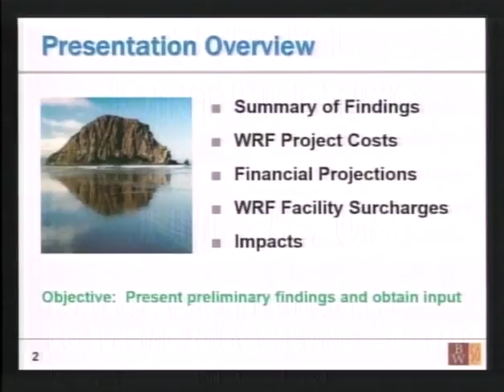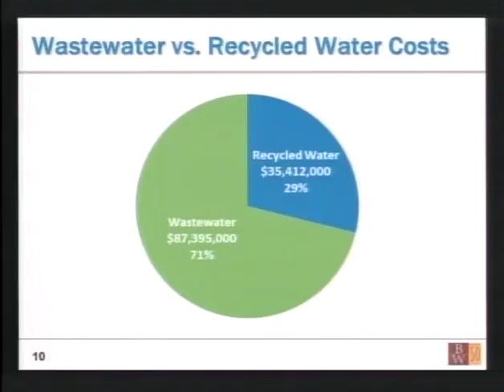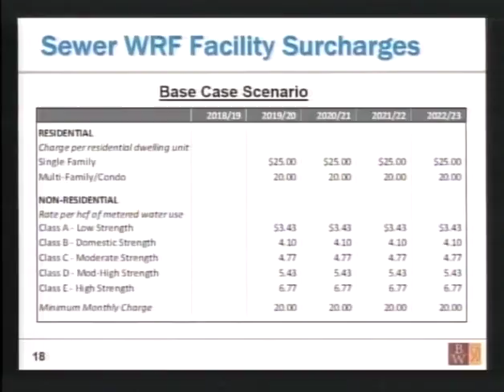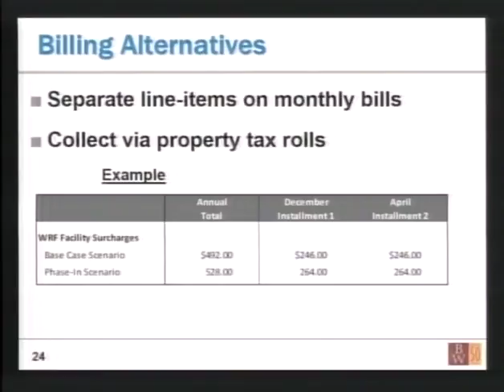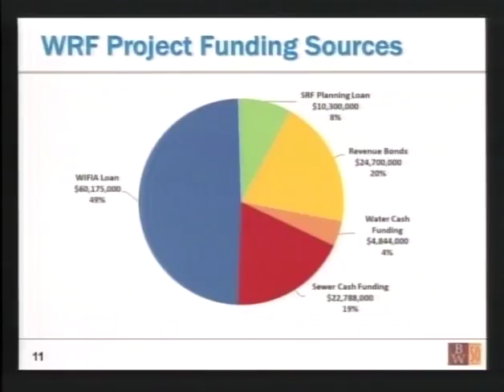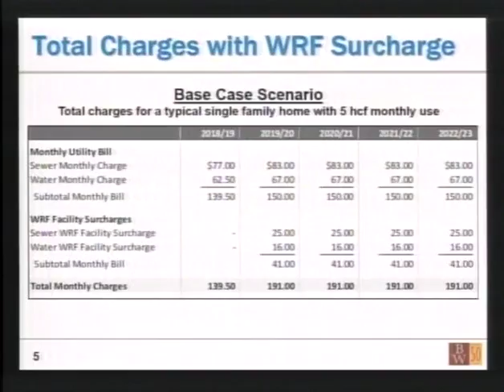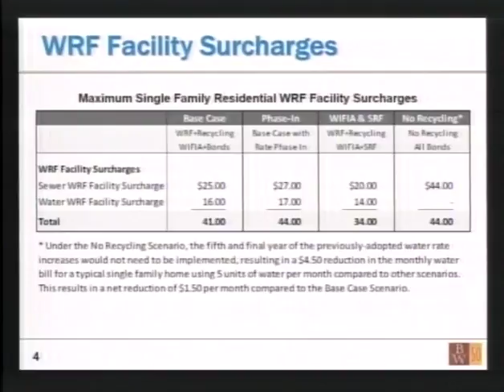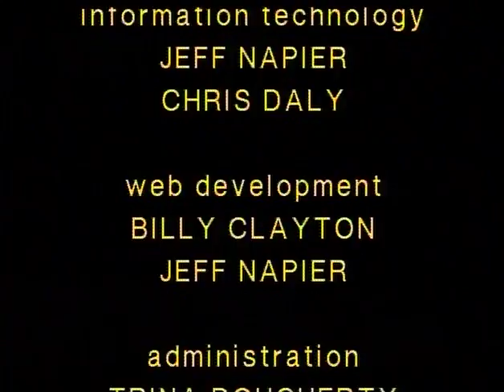06 25 18 CMB CFAC, WRFCAC, and PWAB Joint Meeting